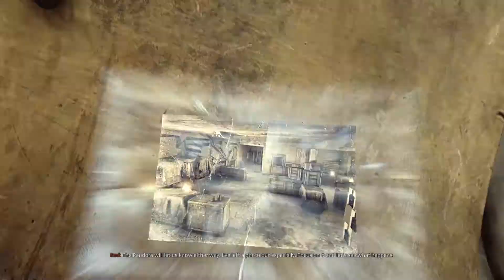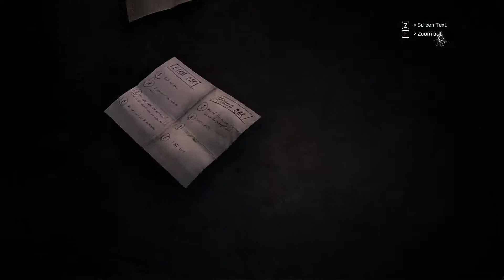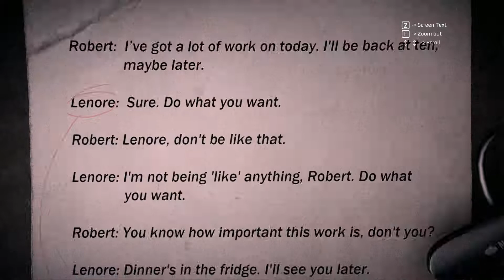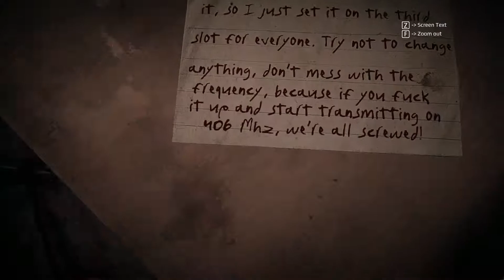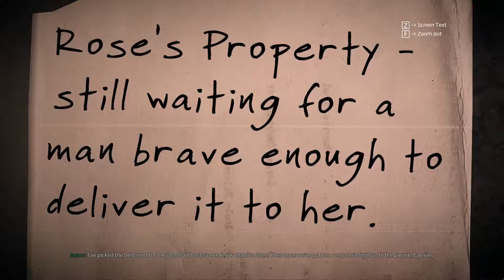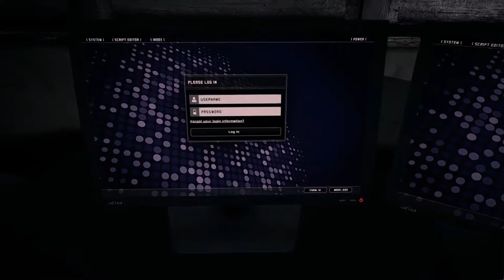GetEven Walkthrough gameplay part 7 THE MANSION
Get Even is a first-person shooter video game developed by The Farm 51 and published by Bandai Namco Entertainment.Announced in 2014, it was released worldwide on Microsoft Windows, PlayStation 4, and Xbox One on June 21, 2017.It was delayed one month from its initial release date out of respect for the 2017 Manchester Arena bombing.
PLATFORM...ASUS ROG GTX1060..THE GAME IS IN 60 FPS,FULL HD..I WIL PLAY ALL THE GAME TO THE FINISH.